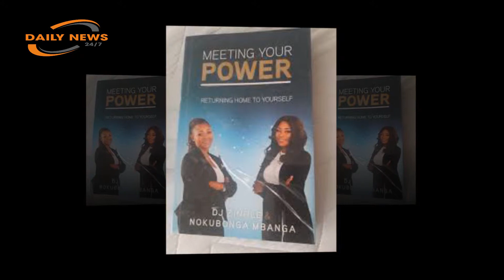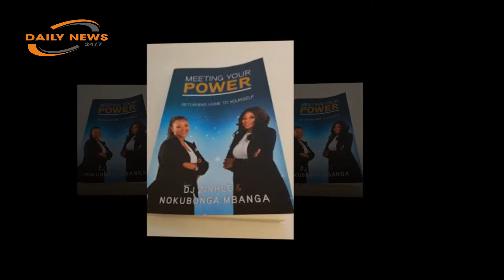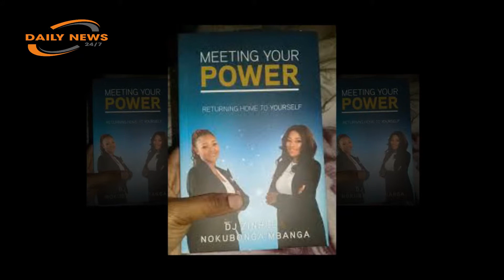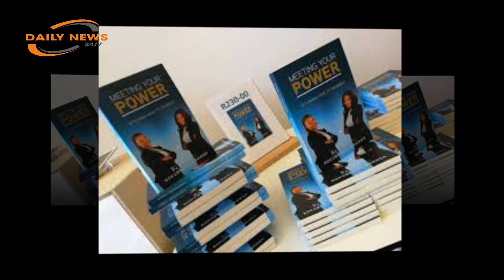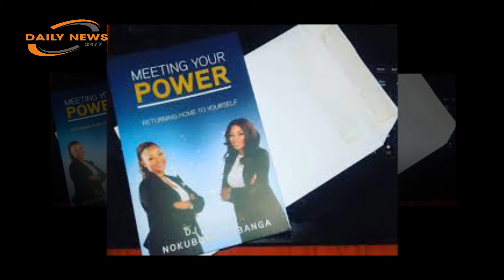DJ Zinhle, Nokubonga Mbanga on love and 'Power'.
Returning is a major theme in the first book that life coach Nokubonga Mbanga and beloved DJ Zinhle Jiyane (simply known as Zinhle), have co-written. In Meeting Your Power: Returning Home To Yourself, the idea is that, all too often, people seek external validation, love and power.
But everything they search for is already inside, already in them, already home. The task is to learn how to return there and this book offers practical tips and anecdotes that can be used as a road map.
Another place that returns show up in, is the real lives of these women.
They first met when they had to work together on SABC 1’s reality show, It Takes A Village, which saw them help girls from Zinhle’s hometown, Dannhauser, to tackle the social ills facing the community. But they returned to each other less than a year later.
“Did you want to write a book also?” Zinhle asks Mbanga as she picks food off Mbanga’s plate. It’s as though the question never occurred to her before they started writing together.